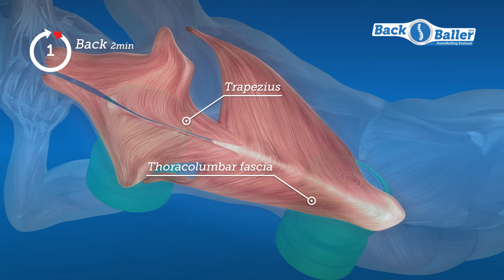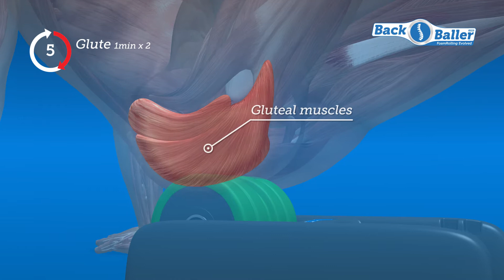Foam Rolling Exercise Video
10 Steps to Freedom Of Movement.
This routine done frequently is the key to unlocking your full range of motion.